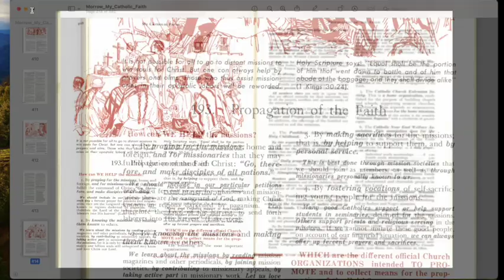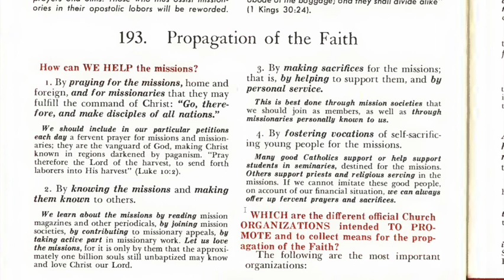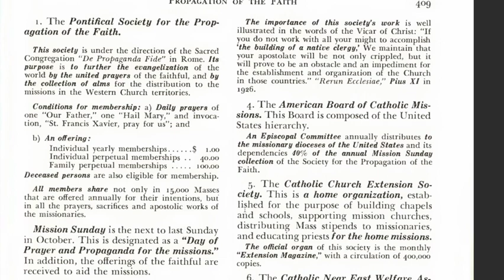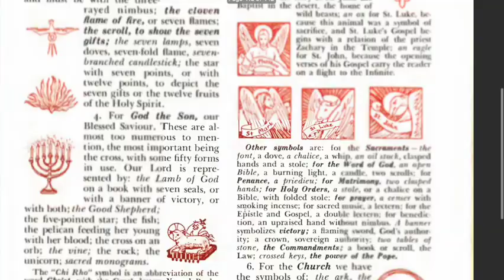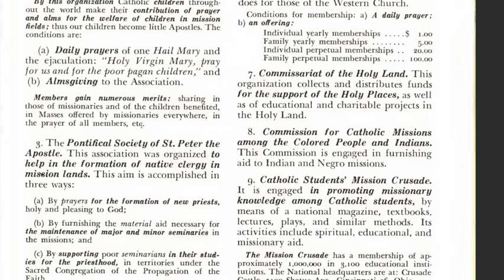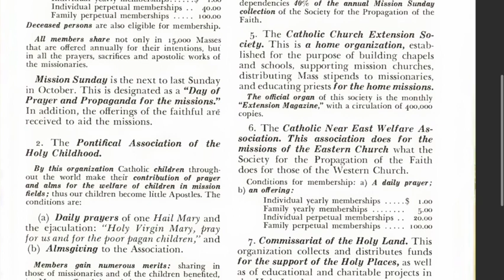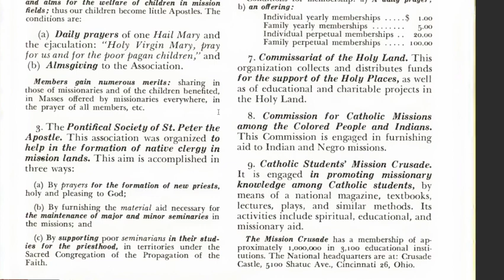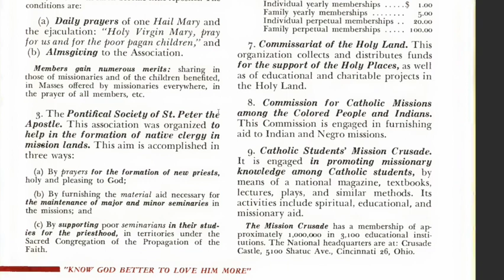Lesson 193 - PROPAGATION OF THE FAITH - (Bishop Louis Morrow, My Catholic Faith, 1962 ed.)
How can WE HELP the missions?

WHICH are the different official Church ORGANISATIONS intended TO PROMOTE and to collect means for the propagation of the Faith?